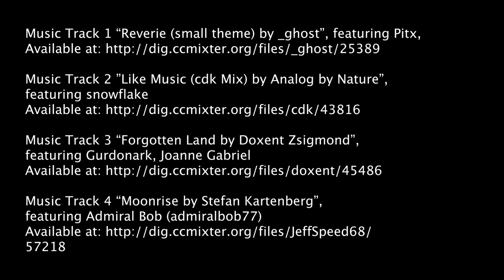Wandern am Flumserberg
Es gibt viele Gründe, eine Winterwanderung zu machen. Einer der verlockendsten am Flumserberg ist ein weitherum bekanntes Käsefondue.

Music Track 1: «Reverie (small theme) by _ghost», featuring Pitx,
Music Track 2: «Like Music (cdk Mix) by Analog by Nature», featuring snowflake
Music Track 3: «Forgotten Land by Doxen Zsigmund», featuring Gurdonark, Joanne Gabriel
Music Track 4: «Moonrise by Stefan Kartenbeg», featuring Admiral Bob (admiralbob77)